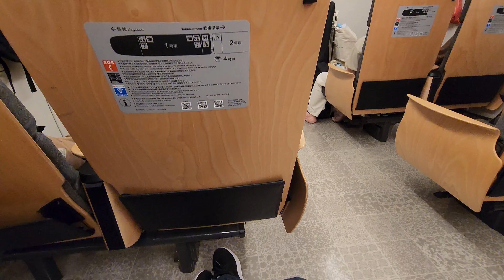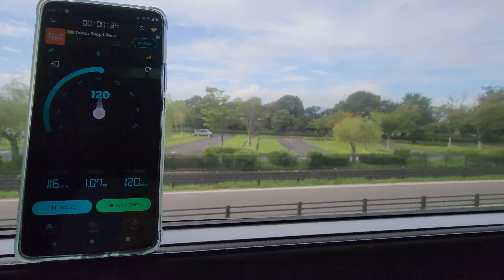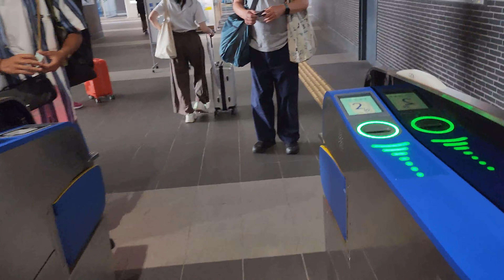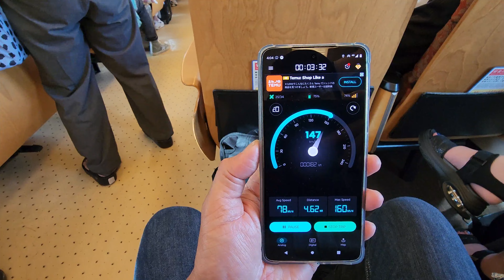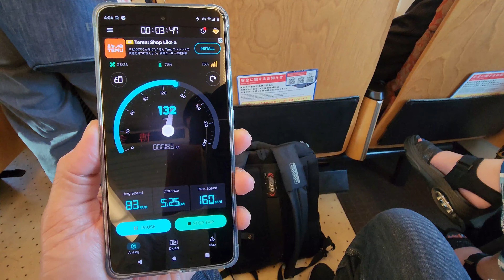Kamome Shinkansen: Nagasaki to Hakata Station 4k